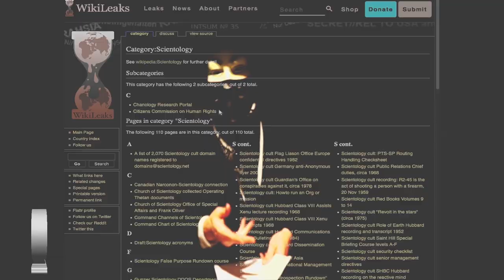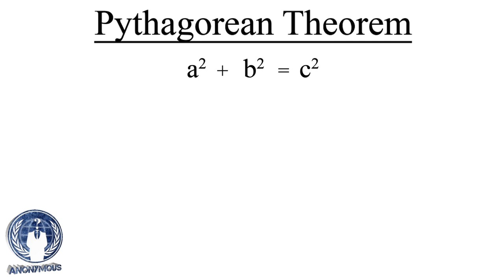Killuminati - The Infomentary Feature OFFICIAL Trailer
The trailer for the movie that will change the world!

Killuminati: The Infomentary is the key to unlocking everything you’ve never known - fitting a circle into a square. Covering the untold story of Fallout’s connection within the origins of the Anonymous Hacker Collective and unveiling Scientology’s blackmail of the IRS. “Killuminati” a portmanteu sparked by 2Pac’s posthumous album, does just that - it kills the Free Masonic Illuminati. With Wikileaks and Wikipedia riding shotgun, roots (Anonymous Grassroots) transitions conspiracy theory into conspiracy reality by exposing the Truth of the occult and its New World Order. Anonymous Grassroots blows the lid off just who God really is, 666, and the dark-arts of sacred geometry. From pi and the Fibonacci Sequence to the Ventruvian Man and the secret of the Sphynx, this informational documentary is sure to rock your world! It’s the movie everyone is talking about and you will be too! Let’s play, Killuminati!